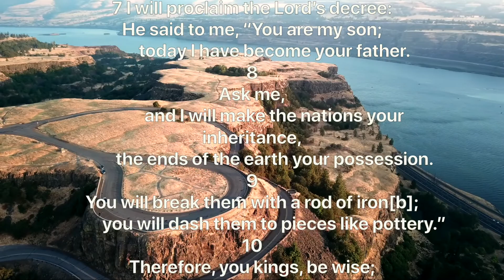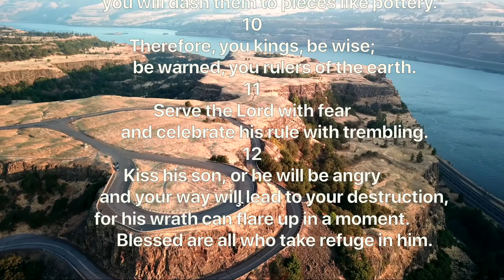Psalm 2 - NIV Version (Bible Reading with Scripture/Words)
Bible Reading of Psalm 2

Psalm 2
1 Why do the nations conspire
    and the peoples plot in vain?
2 The kings of the earth rise up
    and the rulers band together
    against the Lord and against his anointed, saying,
3 “Let us break their chains
    and throw off their shackles.”

4 The One enthroned in heaven laughs;
    the Lord scoffs at them.
5 He rebukes them in his anger
    and terrifies them in his wrath, saying,
6 “I have installed my king
    on Zion, my holy mountain.”

7 I will proclaim the Lord’s decree:

He said to me, “You are my son;
    today I have become your father.
8 Ask me,
    and I will make the nations your inheritance,
    the ends of the earth your possession.
9 You will break them with a rod of iron[b];
    you will dash them to pieces like pottery.”

10 Therefore, you kings, be wise;
    be warned, you rulers of the earth.
11 Serve the Lord with fear
    and celebrate his rule with trembling.
12 Kiss his son, or he will be angry
    and your way will lead to your destruction,
for his wrath can flare up in a moment.
    Blessed are all who take refuge in him.

Resource: Bible NIV Version
Video: No license/copyright required